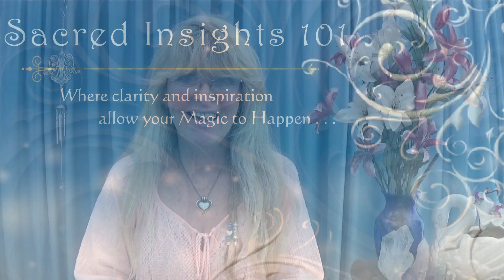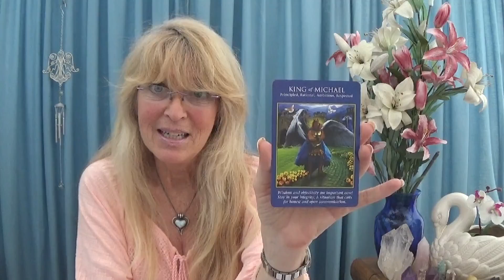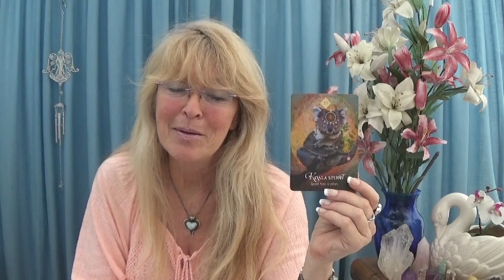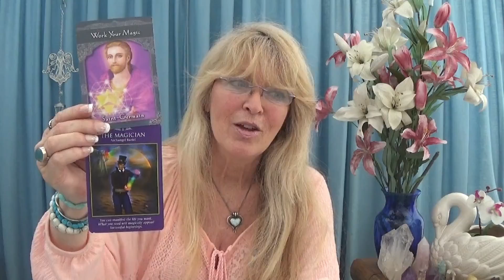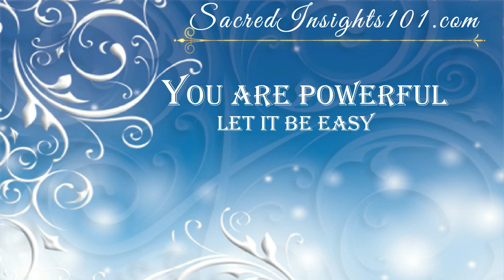Cancer May 2019 - Its Your Time! Anything is Possible!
This is a General Reading for Cancer May 2019.